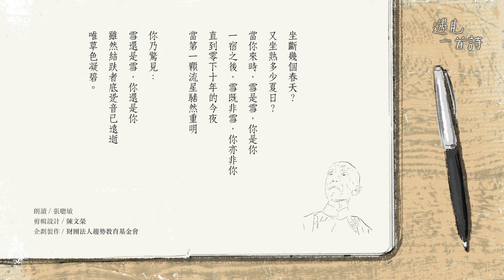遇見一首詩：菩提樹下 / 周夢蝶(完整)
誰能於雪中取火，且鑄火為雪？
在這首賞析中，義芝老師分享了兩面鏡子，一為禪宗六祖慧能的詩偈，另一為《紅樓夢》小說中瘋癲道人送給賈瑞的一面鏡子，非常有意思。而透過周夢蝶作品〈菩提樹下〉反思此刻如何在人間熱鬧中保持一種潔淨，歡迎收看

🔦在這困難的時刻，希望【遇見一首詩】能夠陪伴你及給予心靈上一刻平靜安慰。

周夢蝶 / 菩提樹下
誰是心裏藏著鏡子的人呢？
誰肯赤著腳踏過他底一生呢？
所有的眼都給眼矇住了
在菩提樹下。一個只有半個面孔的人
抬眼向天，以嘆息回答
那欲自高處沉沉俯向他的蔚藍。

是的，這兒已經有人坐過！
草色凝碧。縱使在冬季
縱使結趺者底跫音已遠逝
你依然有枕著萬籟
與風月底背面相對密談的欣喜。

坐斷幾個春天？
又坐熟多少夏日？
當你來時，雪是雪，你是你
一宿之後，雪既非雪，你亦非你
直到零下十年的今夜
當第一顆流星騞然重明

你乃驚見：
雪還是雪，你還是你
雖然結趺者底跫音已遠逝
唯草色凝碧。